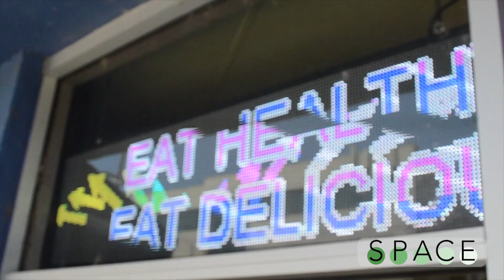LETTUCE EAT EPISODE 7: GOKOKU FINNA SHOW YOU!! - With Guest Paris Underwood (Parí)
Follow Them on Instagram: @gokokuramen

This week on LETTUCE EAT, I’m meeting up with my close friend Paris Underwood. He’s a talented producer, DJ, and visual artist.  We’re hitting up Gokoku Vegetarian Ramen in Universal City on Lankershim.  I’m super hungry, so let’s get to it!

Follow Evan on Instagram: @evan_bowser

Logo Animation: Christine Jones
Camera: Johnny Jones
Sound: Voice memo app on Evan's phone - SHOUTOUT STEVE
Edit: Evan Bowser

-Evan%20Bowser